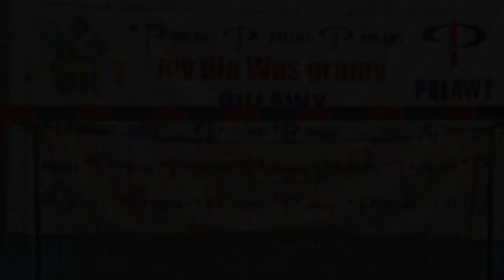Zapowiedź meczów z Orlen Wisłą Płock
Rozmowa z Piotrem Masłowskim przed dwoma pierwszymi meczami półfinału play-off Superligi sezonu 2014/2015 pomiędzy "Azotami-Puławy" a Orlen Wisłą Płock.
Materiał powstał na zlecenie KS "Azoty-Puławy"